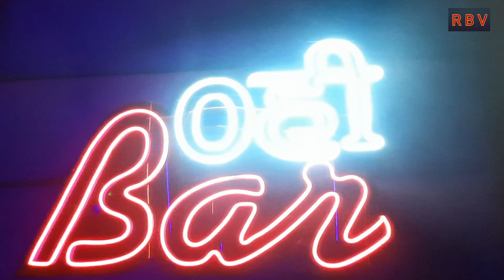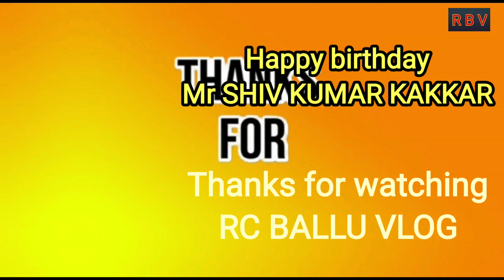Old hindi Song on the birthday celebration of Mr. Shiv kumar . Rc ballu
old hindi songs 1990 to 2000 K
old hindi songs jhankar
beats
old hindi songs 1980 to 1990
remix
mashup
old hindi song
status

flute unboxing
flute ranking
flute alankar
flute pees in song
flute music
flute music krishna
flute meditation music
flute song
flute music relaxing
flute song hindi

old hindi Song hindi old song happy birthday # shiv kumar # Flute music birthday celebration.

this Video is only for the entertainment   .